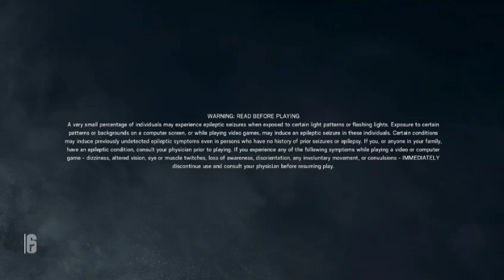RainbowSix Siege 1 st play GAMEPLAY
Played on

3.5 ghz
6 GB  64 BIT